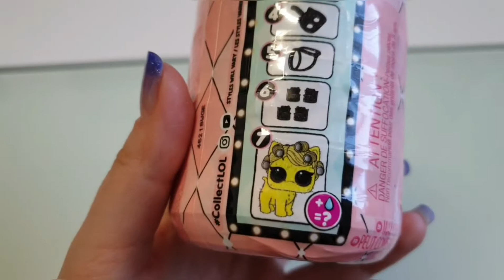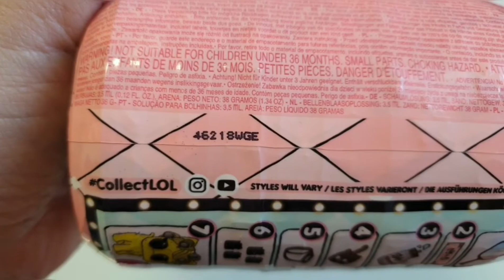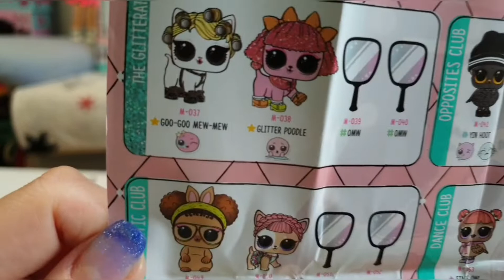LOL Surprise FUZZY PETS Makeover Series 5! HOW TO FIND GOLD HACK!!!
Hi guys, today we are doing a special video for you guys, and we are showing you how to find LOL FUZZY PETS series 5 GOLD! I weighted them, and i am also showing you the box placement!!